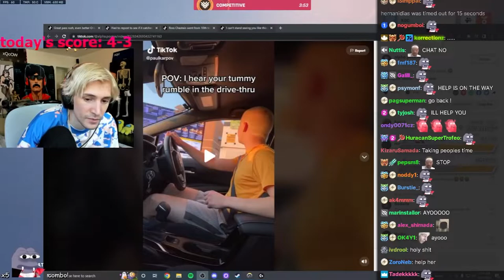No Nut November xQc aint falling for that